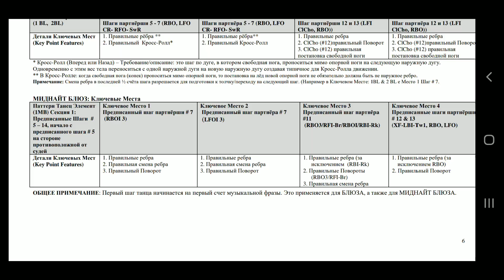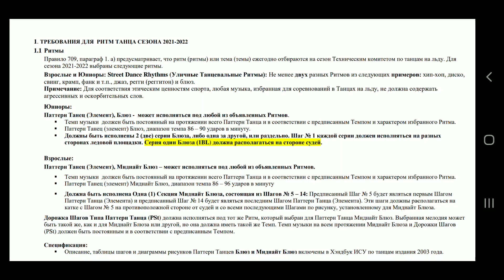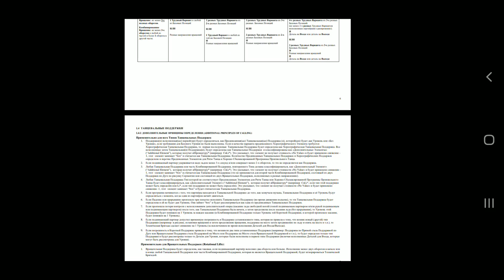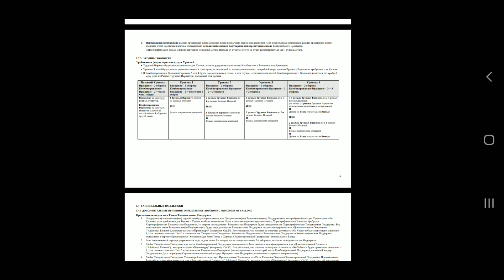Миднайт блюз - исправили, но не всё.